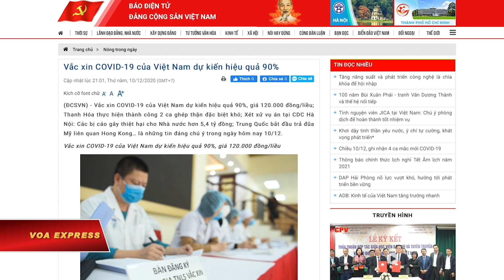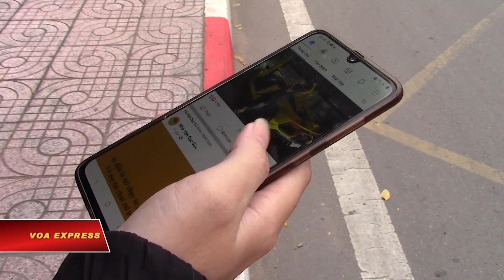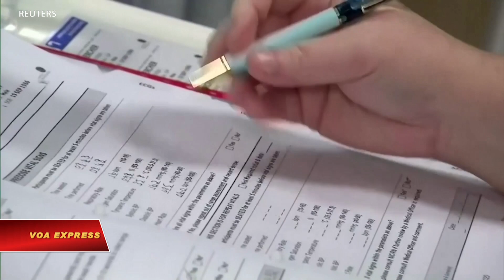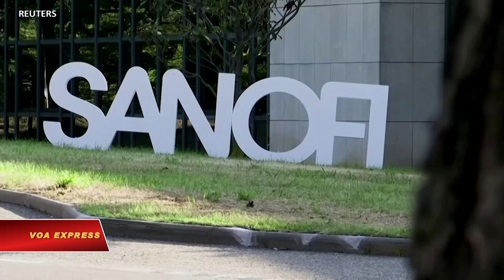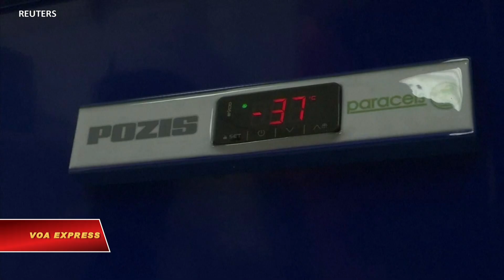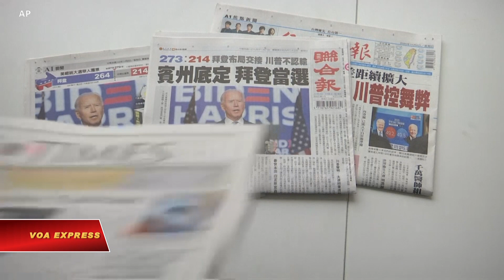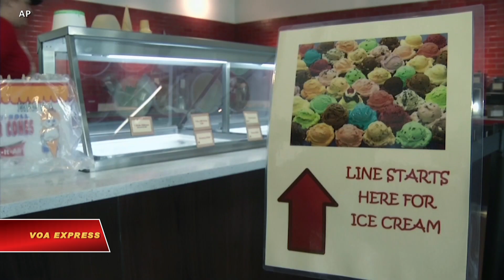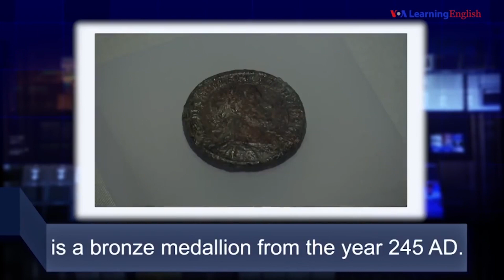Truyền hình VOA 12/12/20: Nguyễn Đức Chung lãnh án 5 năm tù, giới quan sát nói ‘quá nhẹ’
Tin tức Nếu không vào được VOA, xin các bạn hãy vào để vượt tường lửa. Thời sự Việt Nam: Việt Nam dự kiến vaccine tự sản xuất hiệu quả trên 90%. Nguyễn Đức Chung lãnh án 5 năm tù, giới quan sát nói ‘quá nhẹ’. Việt-Anh ra tuyên bố chung kết thúc đàm phán thương mại tự do.

Tin thế giới: Vaccine chống COVID của Úc rời cuộc đua. Vaccine của Astrazeneca sẽ thử nghiệm chung với vaccine của Nga. Nga nói vaccine của họ bị hạ uy tín bởi ‘các trò bẩn’. Ông Biden và bà Harris được chọn là Nhân vật của năm 2020. Đài Loan hạ thủy tàu tuần duyên mới, tăng cường quốc phòng.

Phóng sự: Người dân nói về mạng xã hội Facebook. Tăng thuế VAT xe công nghệ, ai bị thiệt? Quan hệ với Đài Loan - Trọng tâm chiến lược ngoại giao của TT tân cử Biden. TT Trump vận động cử tri Georgia bỏ phiếu vòng hai, tiếp tục tố gian lận bầu cử. Nhân viên công nghệ dọn đi khỏi thung lũng Silicon đắt đỏ nhờ COVID-19.

Xã luận: Rights Abusers Elected to the UN Human Rights Council

Việt Nam chính thức khởi động chương trình thử nghiệm vaccine phòng ngừa COVID trên người.

Một tòa án xử kín của Việt Nam hôm 11/12 tuyên phạt cựu Chủ tịch Hà Nội Nguyễn Đức Chung 5 năm tù về tội “Chiếm đoạt tài liệu bí mật nhà nước,” bản án mà giới quan sát cho rằng “quá nhẹ”.

Việt Nam và Anh ngày 11/12 ra tuyên bố chung kết thúc đàm phán Hiệp định Thương mại Tự do giữa hai nước, trong đó gia hạn Đối tác Chiến lược thêm 10 năm nữa và xúc tiến nhân quyền.

Úc hủy việc sản xuất một vaccine nội địa chống Covid sau khi các cuộc thử nghiệm cho thấy vaccine này có thể dẫn đến xét nghiệm dương tính HIV sai.

Công ty Astrazeneca của Anh trước cuối năm nay sẽ khởi sự các cuộc thử nghiệm lâm sàng vaccine của họ với vaccine Sputnik V của Nga, một giới chức Nga loan báo  ngày 11/12.

Ngày 11/12, phát ngôn viên của Tổng thống Nga Vladimir Putin tố cáo “các trò bẩn thỉu” đã được dùng để làm mất tín nhiệm vaccine Sputnik V của Nga nhằm ngăn chặn vaccine này tiếp cận thị trường các nước.

Tạp chí Times ngày 11/12 bầu chọn Nhân vật trong năm 2020 gồm hai người: Tổng thống tân cử Mỹ Joe Biden và người đứng chung liên danh với ông là bà Kamala Harris.

Ngày 11/12, Đài Loan hạ thủy chiếc tàu đầu tiên trong đội tàu tuần duyên mới tiên tiến có thể trang bị phi đạn trong thời chiến, trong lúc đảo này tăng cường quốc phòng để đối mặt với điều Đài Loan xem là đe dọa ngày càng tăng của Bắc Kinh.